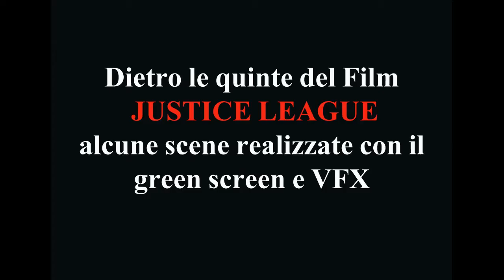Backstage - Justice League - - VFX realizzati con il Green Screen Eng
Trailer + Featurette dietro le quinte
Diretto da Zack Snyder e interpretato da Ben Affleck (Batman), Gal Gadot (Wonder Woman), Jared Leto (Joker), Ezra Miller (The Flash), Jason Momoa, Amber Heard, Henry Cavill, Amy Adams, JK Simmons, Jesse Eisenberg, Diane Lane, Jeremy Irons, Willem Dafoe.